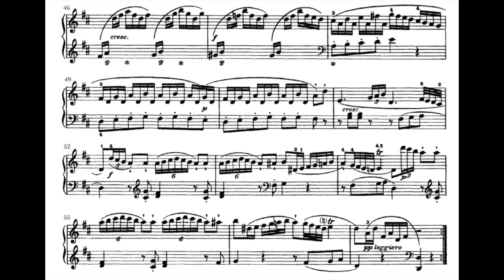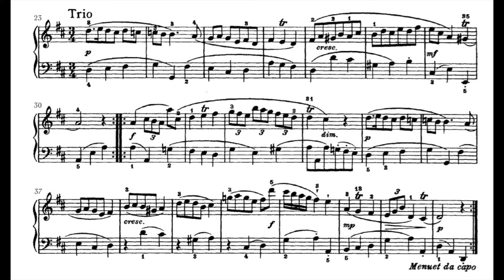Haydn Sonata in D Major, Hob XVI 4 – Jean-Efflam Bavouzet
Jean-Efflam Bavouzet, piano. Franz Joseph Haydn – Piano Sonata (Divertimento) in D Major, Hob XVI:4 (No. 9), with score. Recorded in 2021. Best viewed in 1080p.

00:00 Title

00:09 (Moderato)

04:43 Menuet and Trio

Жан-Эффлам Бавузе